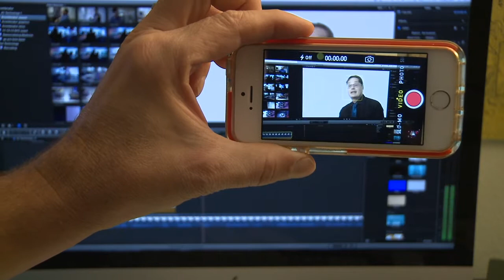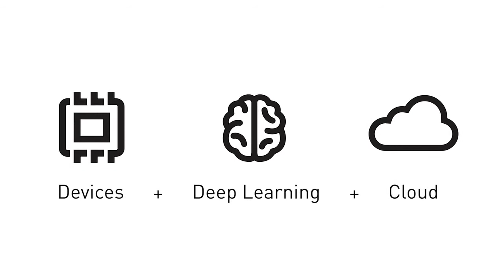Technology Pioneer 2015 | Jonathan Rothberg (Butterfly Network)